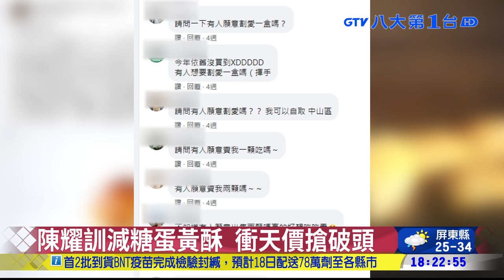蛋黃酥界愛馬仕 轉賣1盒喊到5千 八大民生新聞 2021091716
疫情似乎毫不影響民眾送禮過節，就有彰化名店的蛋黃酥，被放在網路上轉手賣，一盒10顆賣到五千元，換算一顆得要五百塊，被封為蛋黃酥界的愛馬仕，業者還曾因預購時當機，在臉書道歉，另外台北也有排隊名店，一連好幾天，都湧現排隊人潮，平均得排一兩個小時才能買到！